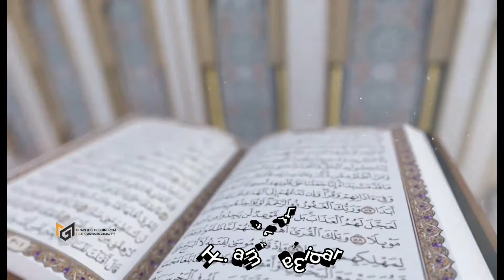ضع املك بالله وأدعوه بهذا الإسم وأبشر بالفرج الدكتور الشيخ محمد راتب النابلسي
ضع أملك بالله وأدعوه بهذا الإسم وأنشر بالخير الدكتور الشيخ محمد راتب النابلسي